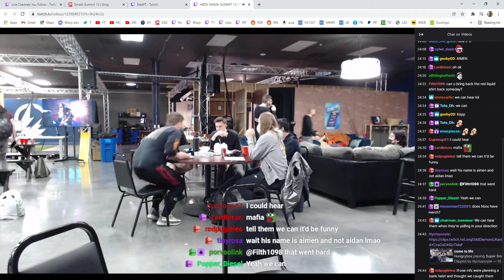Aimen eating like a chipmunk at Summit 12